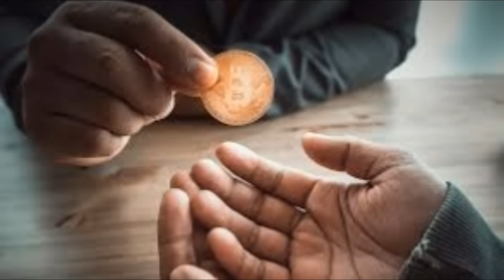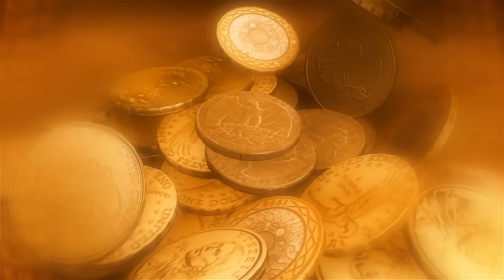आपकी भी नींद रात के 3 बजे अचानक खुलती है तो इश्वर दे रहे है ये संकेत | श्री कृष्णा Vastu shastra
भगवान श्री कृष्ण कहते है|जिस मनुष्य की निंद रात के 3 बजे खुलती है तो उसे भगवान कुछ संकेत जरुर देते है| जानिए इस विडियो के माध्यम से वो संकेत क्या है और उनका मतलब क्या है|